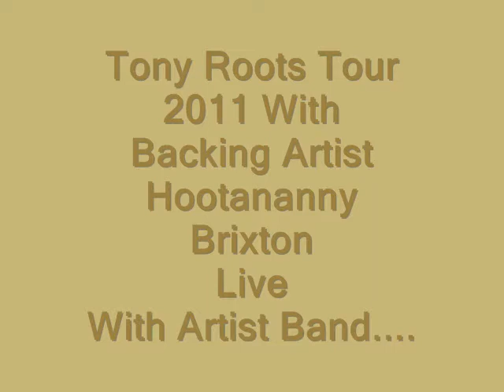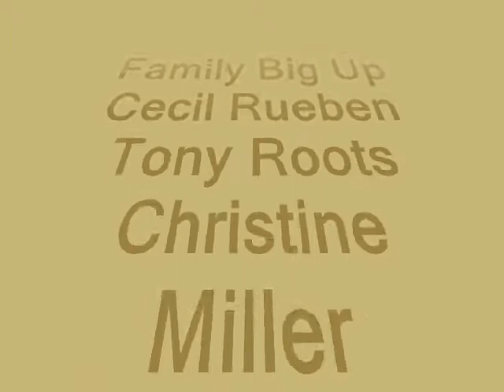Brixton Hootananny Tony Roots Tour /Christine Miller / Naffi-I Ellis 2011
Brixton Hootananny 29th may 2011

Tony Roots , Christine Miller, Naffi-i Ellis
Artist Band
Cecil Rueben Promotions